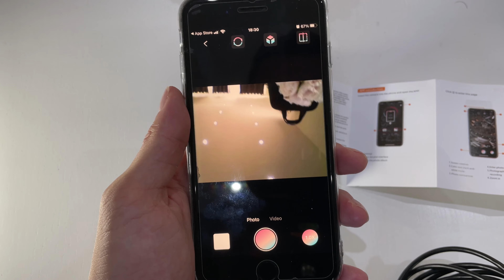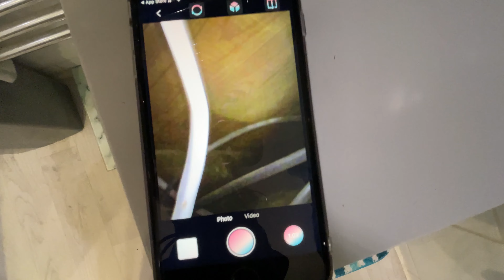Iphone endoscope snake inspection camera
Waterproof Endoscope snake cam inspection camera for IOS IPHONE